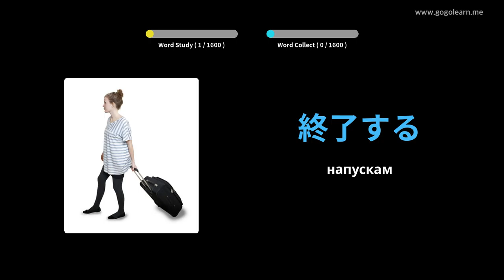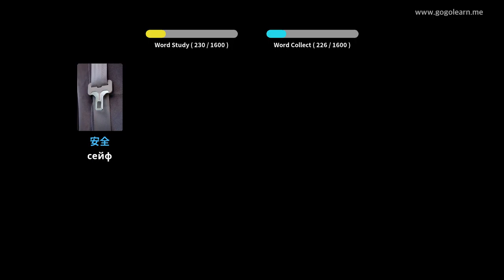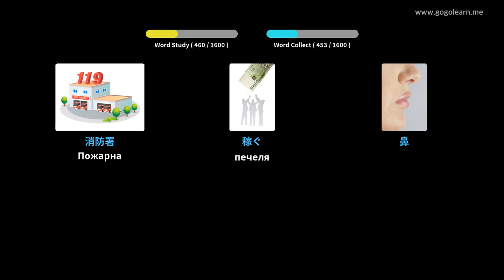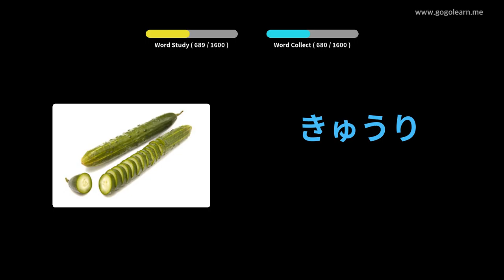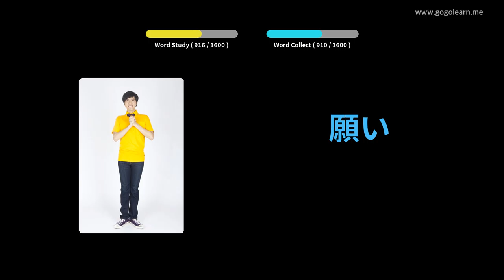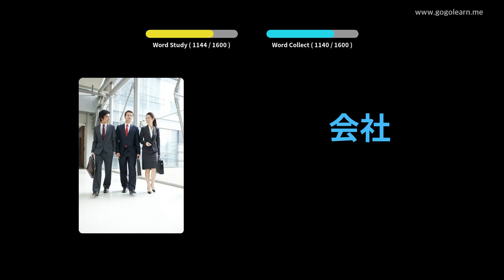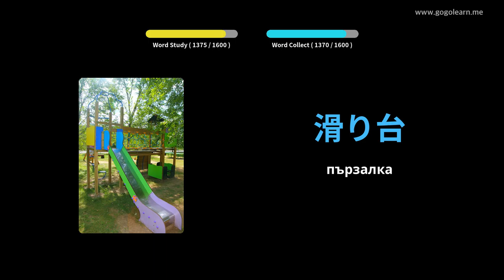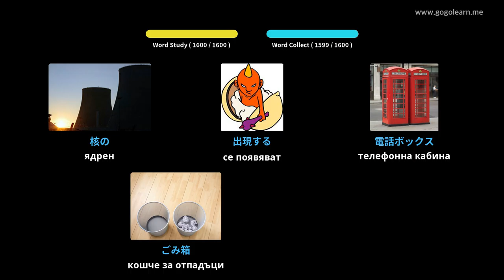Японски речник основен | Golearn